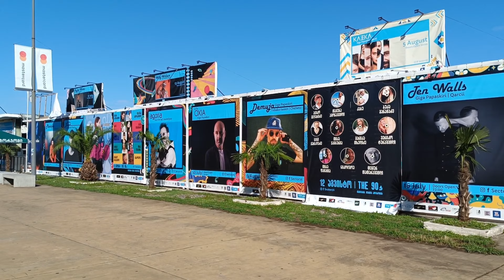Что стало с Батуми / какие изменения в Грузии 2023 / Жизнь в Батуми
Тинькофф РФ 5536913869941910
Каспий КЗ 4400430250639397